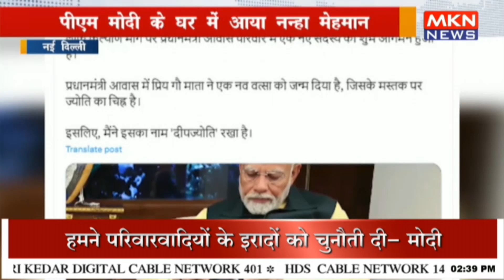पीएम मोदी घर में आया नन्हा मेहमान